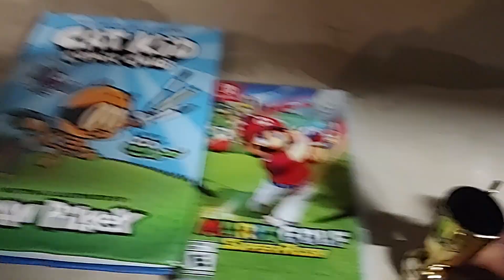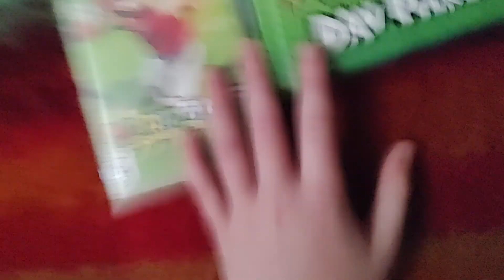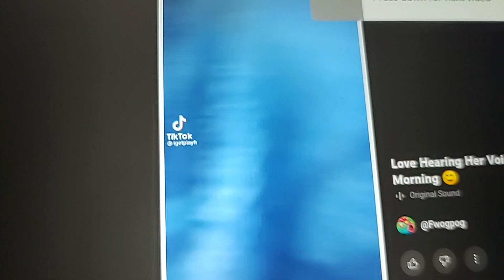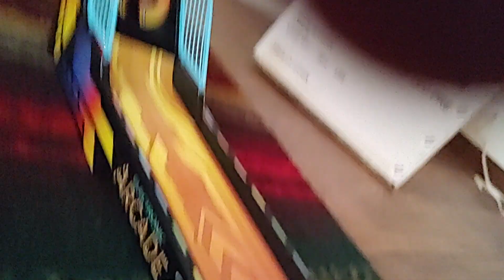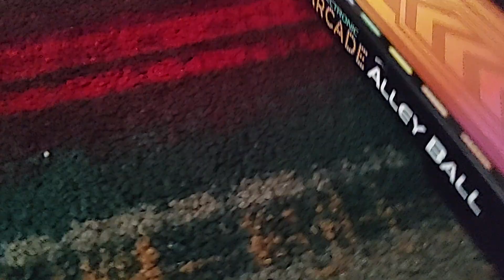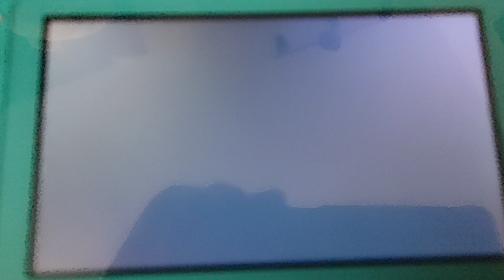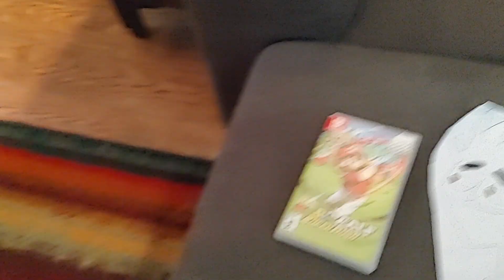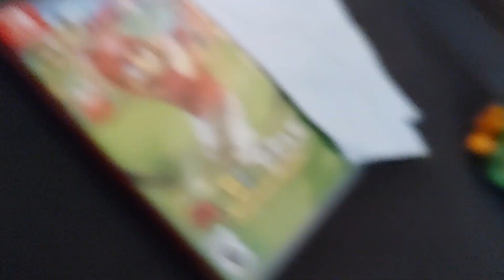Inanimate Objects S4B E13: The Bowling Tournament!